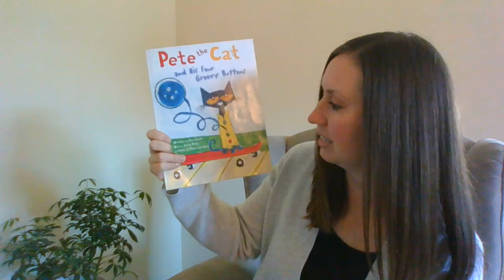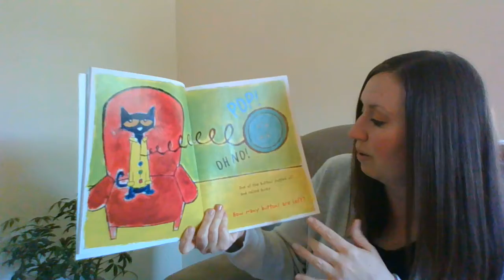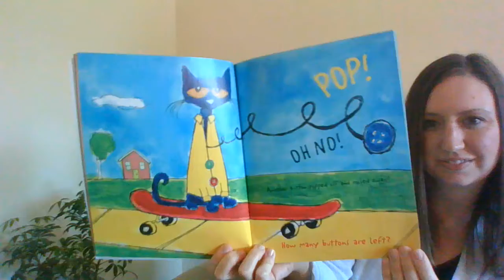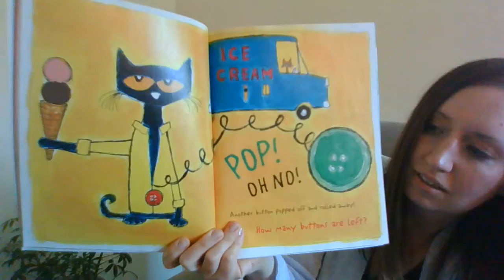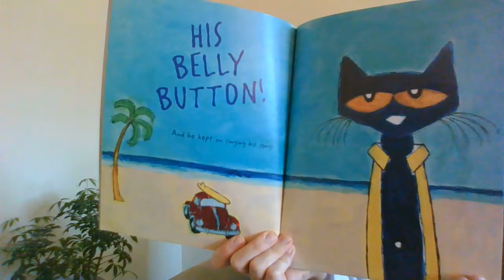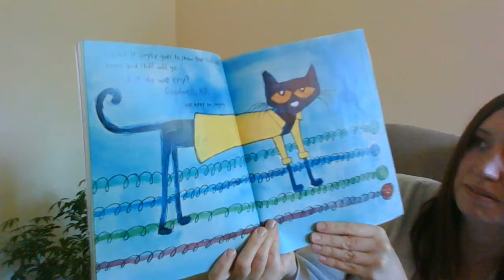Pete the Cat and His Four Groovy Buttons